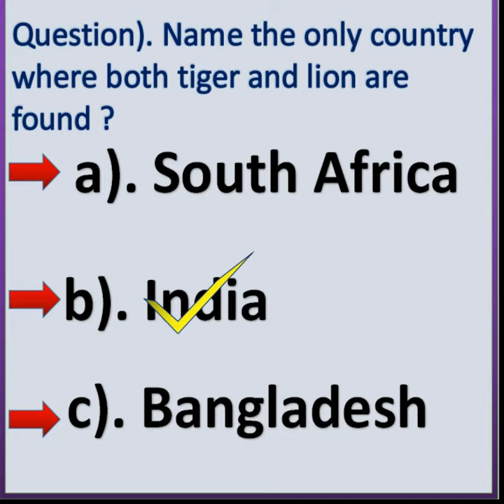Country name, where Both Lion & Tiger found........ (guess the correct answers)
Name the only country where both tiger and lion are found?
Which country have both lion and tiger are found?

BrightIQ
CBSE  Social Science
Solved the Multiples Question and Answers(MCQ) for class 9 (Science)  (part - 1)
CBSE Class 9 Science in hindi
Ncert Class 9  Science in hindi
Cbse Class 9  Science in english
NCERT class 9  Science in english.
Best video for class 9  Science
Best video for CBSE class 9 Science